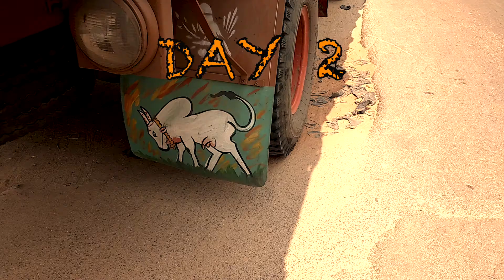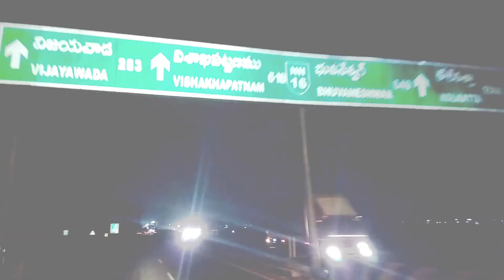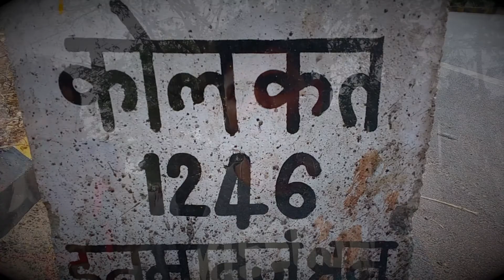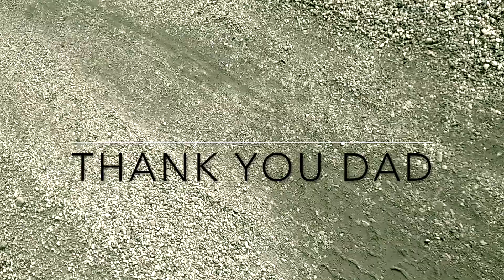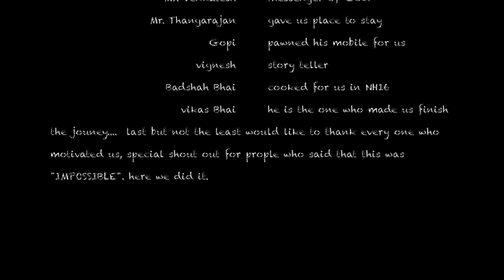Hitchhiking cashless in India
It all started when I heard about an interesting term called hitchhiking. I desperately wanted to do this. I wanted to reassure myself that what I am doing is a good idea or not. To validate this I asked my freinds, family and all known people. First they laughed at me and then said you are insane. That was not the end, when I told them that I wanted to do this cashless, all I got questions in return. They said first of all India is not a safe place, there are lot of bad people outhere waiting to robb me or kill me. I got questions like who will give you food where would you stay. What if the truck driver kidnaps you and lot more. The biggest question that was hovering around my head was if India is my home I should feel safe and comfortable at my home. I wanted to see and experience all the questions that people asked me about the trip. We started on 8th of march 2017. It was a distance of approx 2100 kms. My freind Himanshu aggarwal and me decide to explore the unanswered truth. We started to walk from electronic city bus top Bangalore. We got lift in bikes till Housur. From there we got another lift in a mini van to Krishna giri. From there we walked around 10 kms and got a lift in a truck to vellore. On the way the truck driver offered us corn. We reached vellore by 9 pm. From there we started walking towards kadpaddi station, we decided that we will travel that night but while resting near the station we met a man who name is mr. Venkatesh we told him about our journey. He was so thrilled that he extended his hands to help us. He treated us with 10 idly and 2 dosa. In the mean a guy named gopi comes and gives me 200 rs. I didn't take it but when I heard that he had pawned his mobile for 200 rs. I was moved and I couldn't resist the love he showed towards us. In the mean time mr. Venkatesh told us not to go any further and take rest there. He got us introduced to mr. Thangarajan  who offered us a room for rest at his hostel. Gopi is a daily wage worker and thangarajan is a C.A. next morning we started from vellore and we started walking. We were heading towards chitoor. We got multiple free rides and se reached towards tirupathy highway. From there we get a truck ride to Nh16. Now this was a pretty good ride because we were hungry from morning. Mr. Badshah the helper of this truck cooked us rice and jeera dal. After having our lunch we started walking by NH16. We knew that this straight road would take us to our destination. On the highway we walked and also got multiple free rides. Some offered fruit bowl some offered butter milk. Out of them one guy named Mr. Balaji he dropped us at a place and returned after 30 minutes, he apologised for not asking us for food. He almost went near his house and returned from there. So he took us to a dhaba nearby and treated us with paratha and curry. We thanked him and rested there for about 3 hours and planned to start our journey towards Vijayawada. At night we  got a lift for bengal. We thought it was done and we were celebrating that we are going to end this journey very successful. We got up an went of to sleep in a while. But that was not the plan. The vehicle broke down at a place name Kaza. From there we again started and for Vijayawada. From Vijayawada we started to walk it was to hot and we had walked a long way. We decided to take rest at an abandoned house opposite to a petrol bunk. We had taken a peaceful rest. From there we went to the petrol bunk which was just opposite to the house where we were taking rest. We got a lift til  jhamsola border. This was a 40 hours ride and on the way we stopped. Our tyres were punctured dropped by in local dhaba cooked and helped the driver not to sleep, we cooked together we shared lots of stories and songs. Altaf raja is a famous singer among these truck drivers. The drivers name was mr. Vikas. He was not alone with him there were more 3 trucks we were like a group. After reaching jhamsola we departed and continued with our journey. We walked about 30 kms and finally got a bike ride to kharagpore. And that was our end. It was holi that day. We made a cashless journey to Bengal. I learnt that India is not that bad place as people presume.